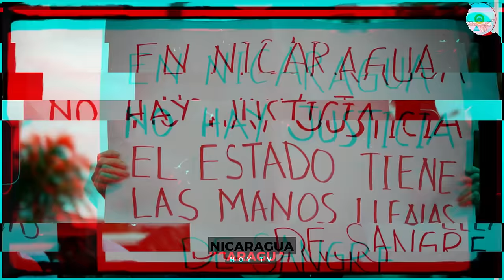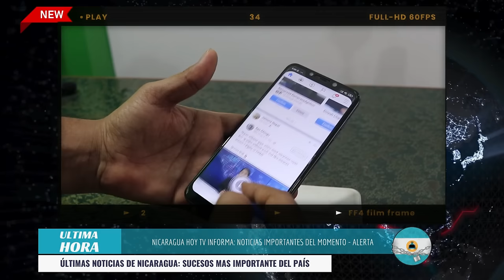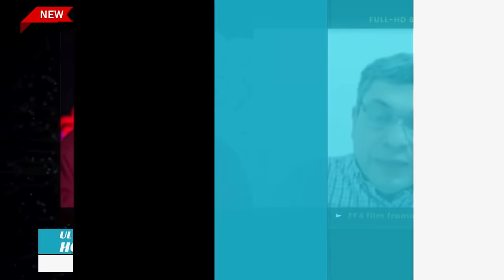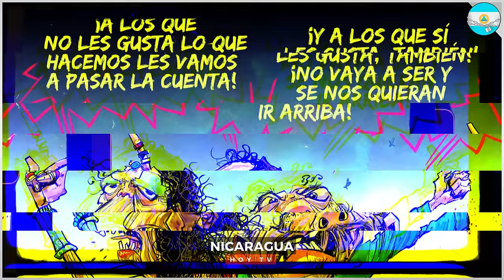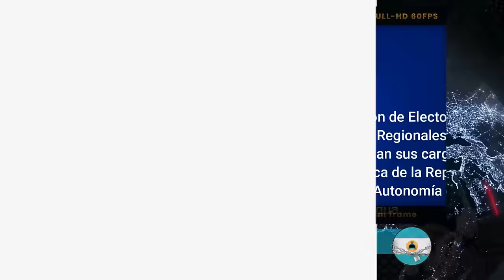Nicaragua 14 de marzo 2024, Ultimas Noticias de Nicaragua 14 de marzo 2024, DANIEL ORTEGA